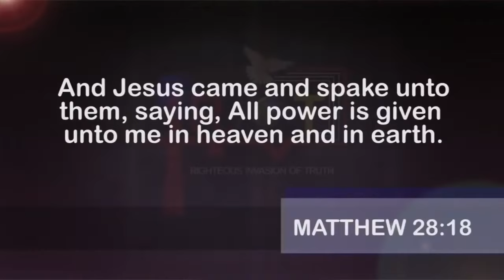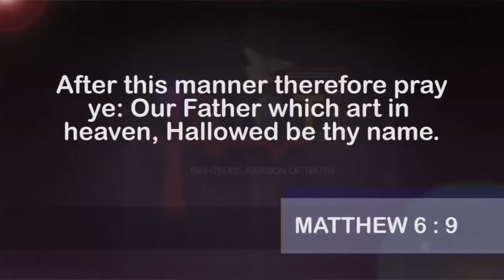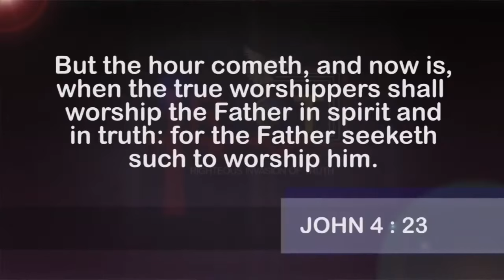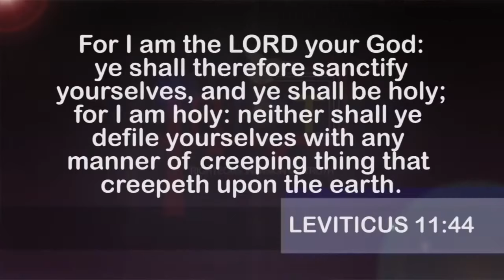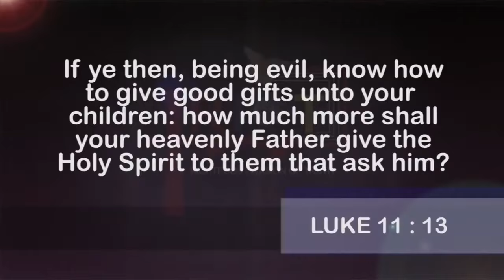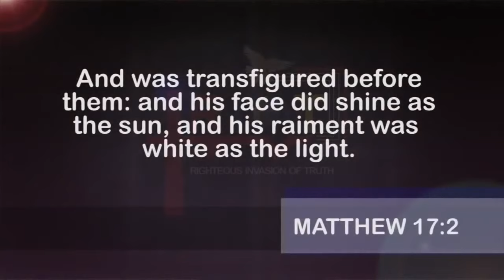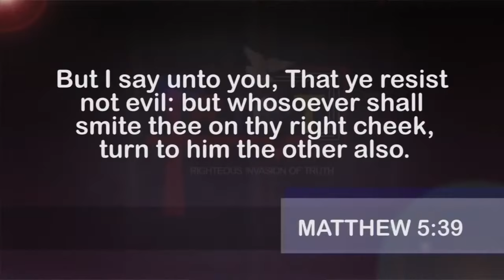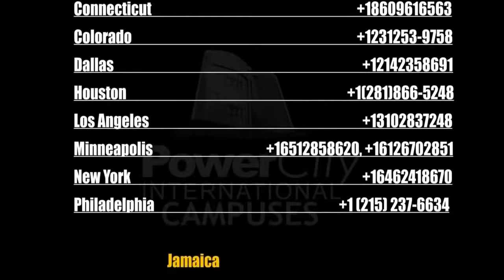Exegesis Of Genesis (Seeing Jesus Christ Thru The Scriptures) - Prt.14 | Dr. Abel Damina